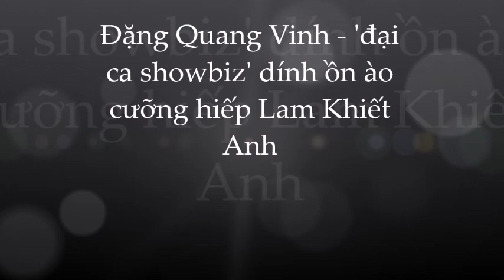🌺Đặng Quang Vinh: đại ca lừng danh Cbiz đánh mất hình tượng vì sc.andal c.ưỡ.ng b.ức Lam Khiết Anh